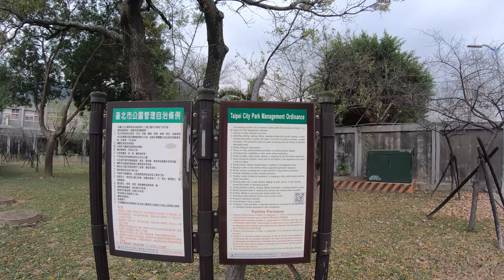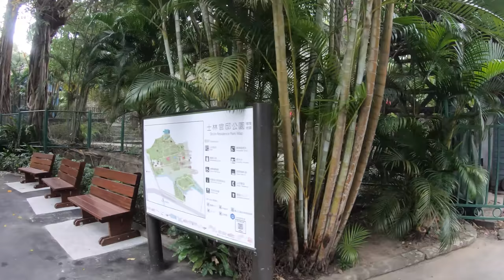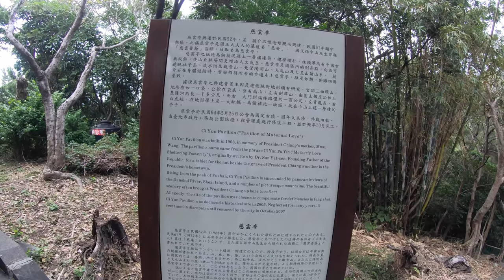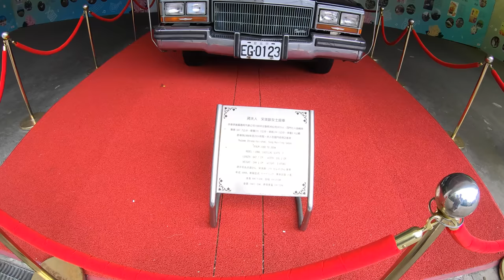⁴ᴷ⁶⁰ Walking Taipei, Taiwan : Shilin to Chiang Kai-shek Shilin Official Residence (December 2019)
A walk from a local McDonald's in the Shilin District of Taipei, Taiwan to the Chiang Kai-shek Shilin Official Residence.

Timestamps
18:13 - Shilin Residence Park
27:30 - Central Garden
35:36 - Ci Yun Pavilion of Memorial Love